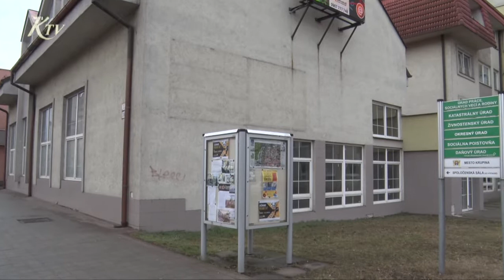Spoločne pre lepšiu Krupinu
Poslanecký klub si naplánoval ďalšie aktivity